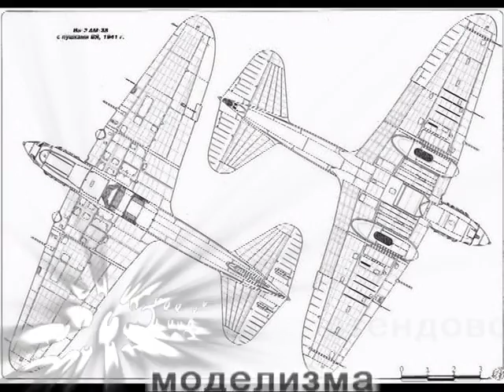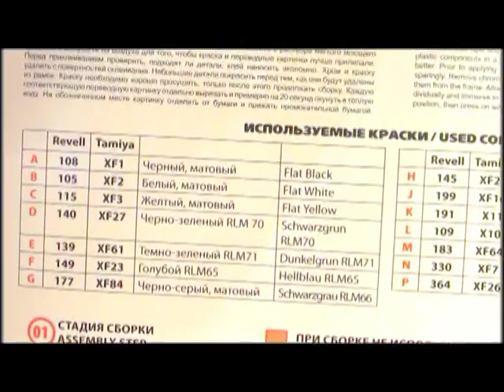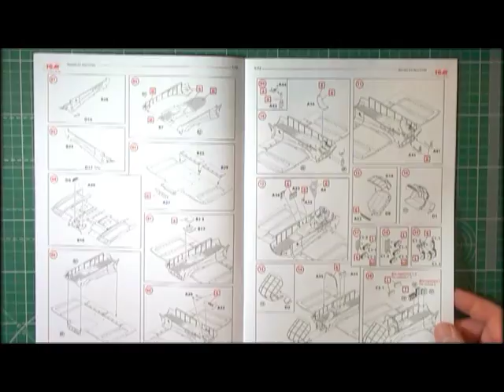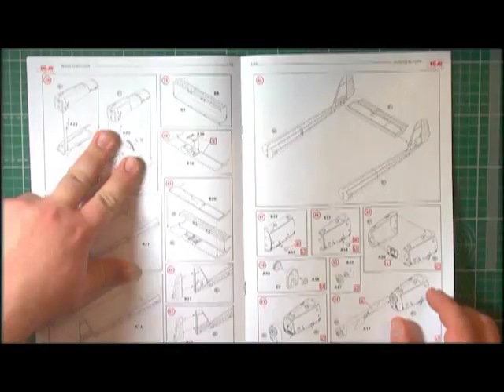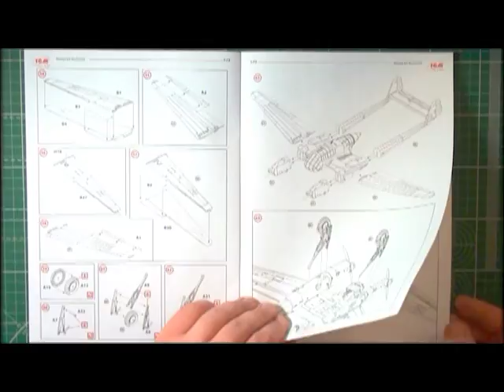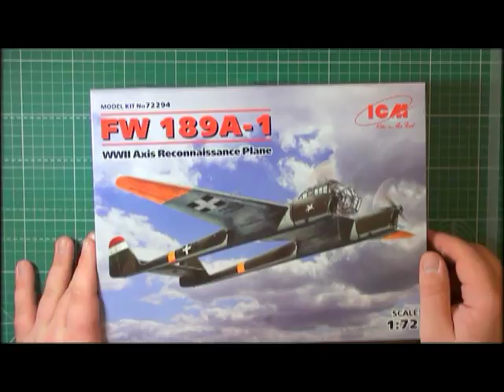Обзор модели FW 189A-1 ICM 72294